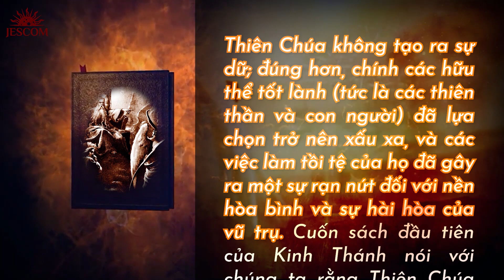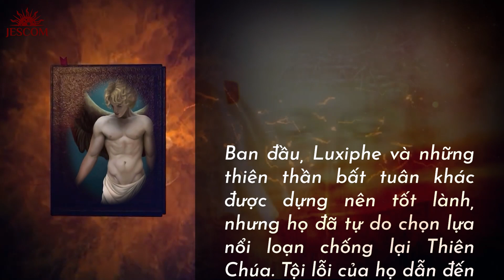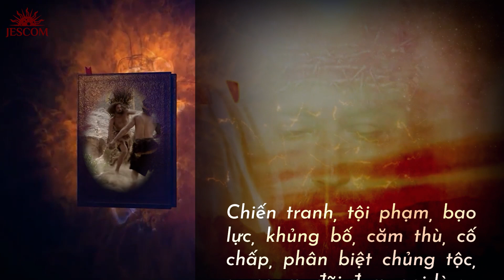Câu hỏi 5: Nếu Thiên Chúa tốt lành, tại sao trên thế giới này lại có sự dữ?